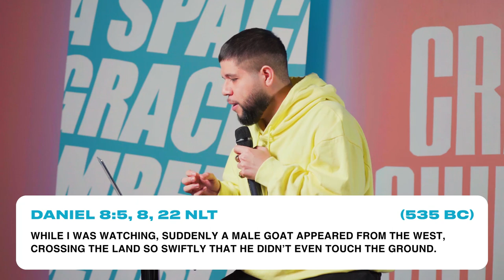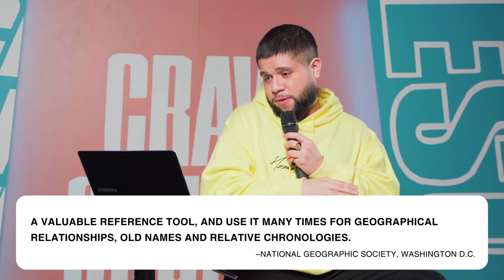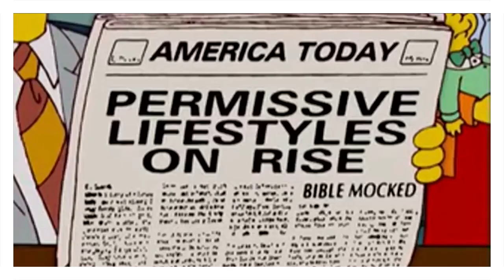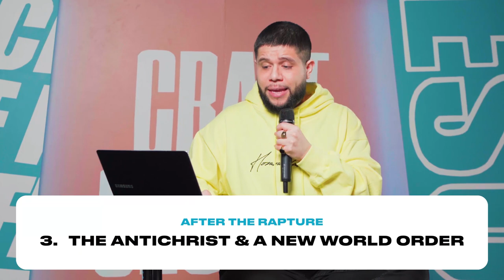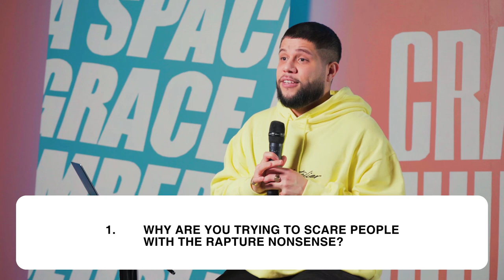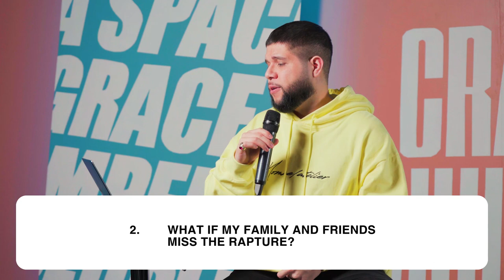The Rapture | Marlon Medina | If The World Was Ending Series Week 1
The Rapture

The Rapture | If The World Was Ending Series